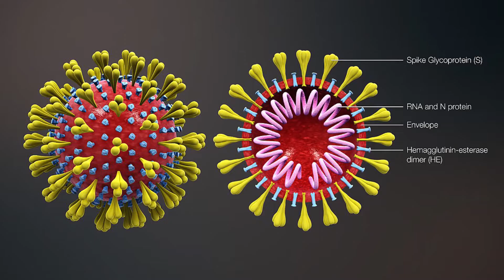தமிழகத்தில் அதிரடியான புதிய மாற்றங்கள் அமல்படுத்த போவதாக முதலமைச்சர் அறிவிப்பு மக்கள் மகிழ்ச்சி